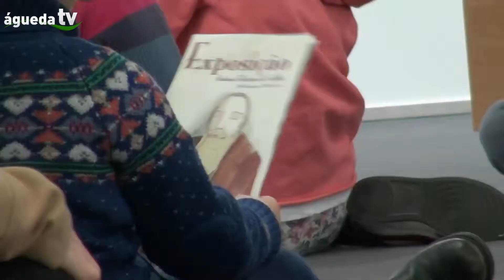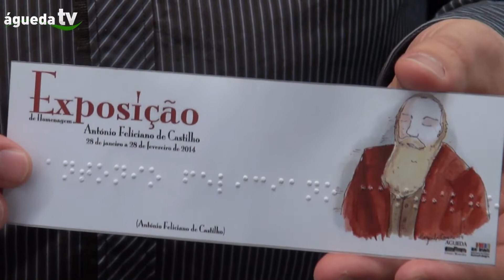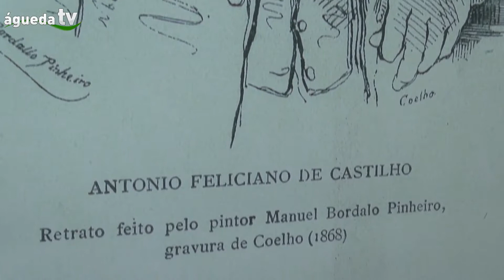HOMENAGEM A ANTÓNIO FELICIANO DE CASTILHO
Agueda.Tv